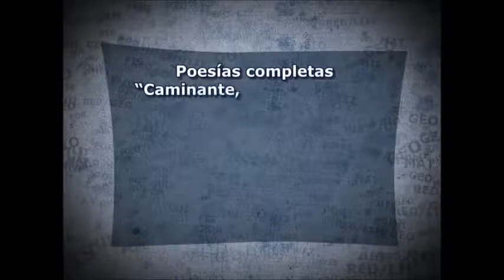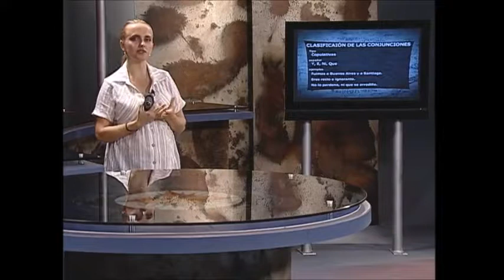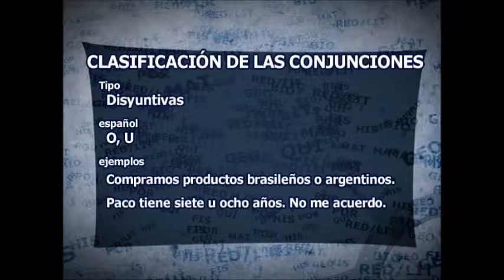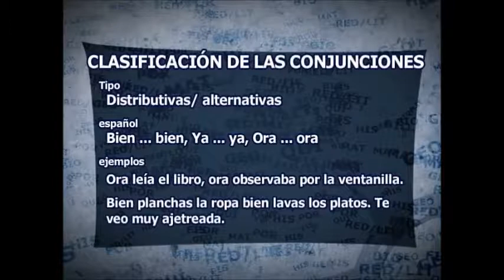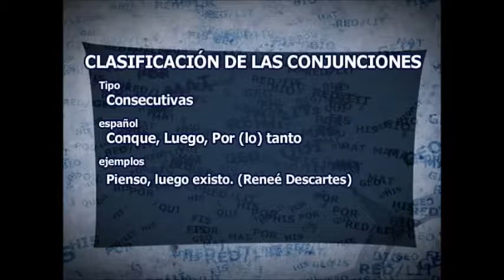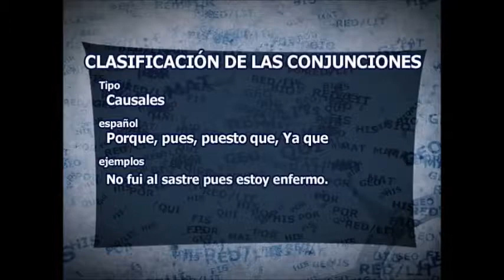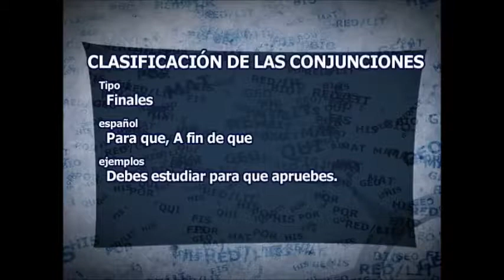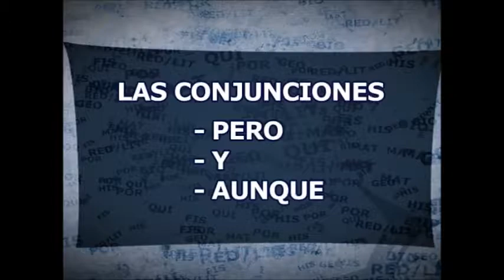ESPANHOL - LAS CONJUNCIONES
Pae Editora